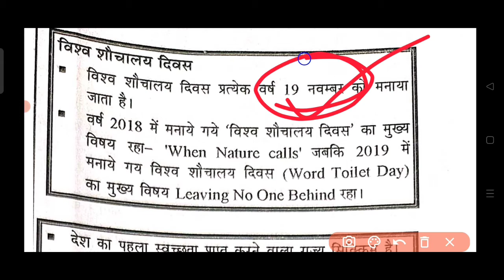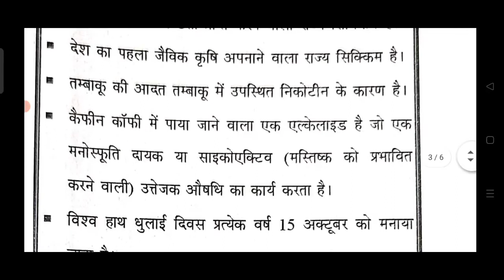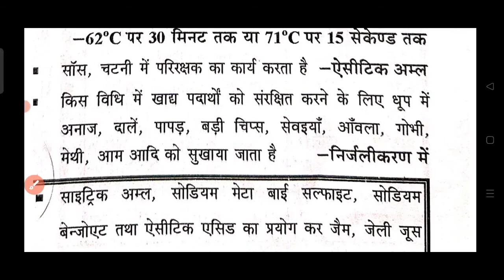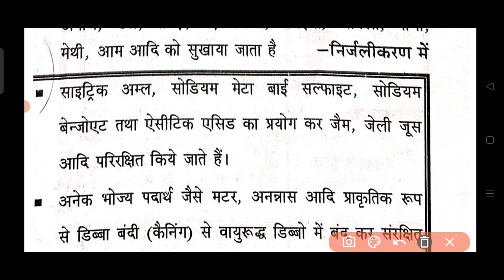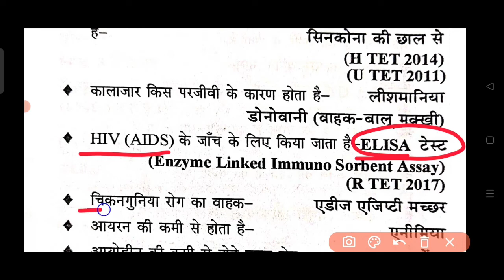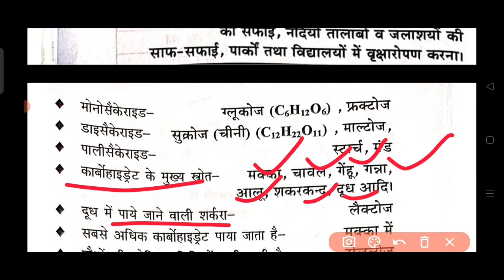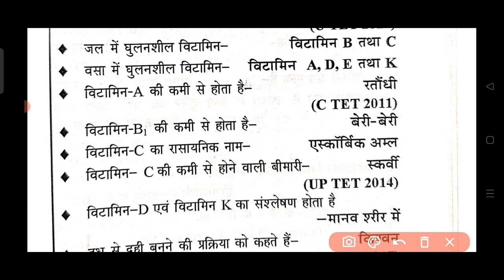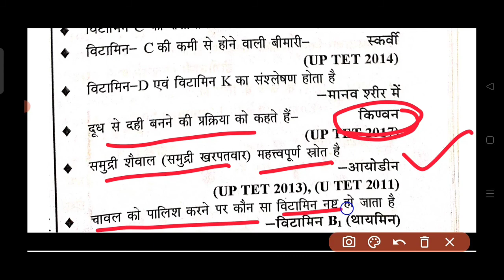जड़ी बूटी वाली क्लास SUPER TET JUNIOR/SUPERTET/UPTET/TET oneliner जूनियर हाईस्कूल पास होना तो देखो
Added junior Shikshak Bharti Model Question Paper IAS QUESTION AMAZING FACT FUNNY QUESTION
IAS QUESTION AMAZING FACT FUNNY QUESTION
Aided Junior Super Tet Model Paper
Super TET 2020 ki preparation kaise karen
Super TET 2020 free study material
Super TET 2020 form kab aayega Super TET 2021 online form date
1894 teacher vecancy aided junior High school form date
51000 shikshak Bharti study material
51000 shikshak Bharti kab aaegi
51000 shikshak Bharti ke paper kab honge
Up deled child development classes UPTET online classes in Hindi
Added Junior High School teacher vacancy exam notes Junior
High School teacher vecancy Sanskrit notes
Junior High School Shikshak Bharti history polity
1894 junior Shikshak Bharti e online free classes
 Added Junior High School 1894 teacher vecancy general awareness current affairs
Added Junior High School teacher vacancy exam notes Junior High School teacher vecancy Sanskrit notes Junior HigSuper TET 2020 ki preparation kaise karen
1894 teacher vecancy aided junior High school form date
51000 shikshak Bharti study material
51000 shikshak